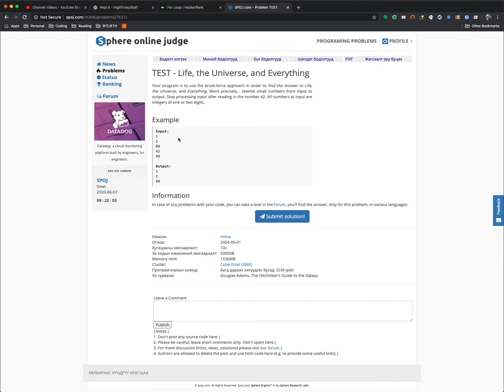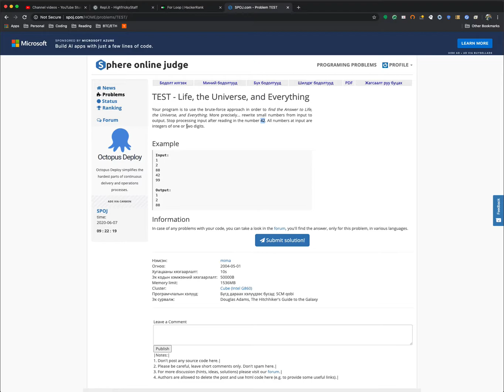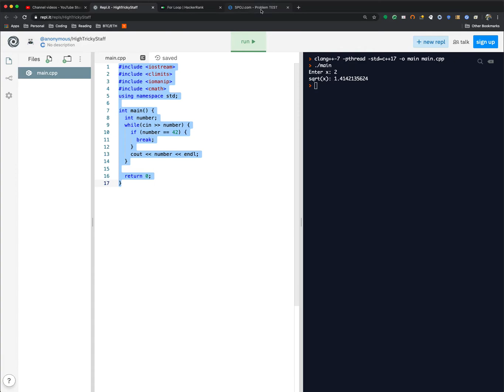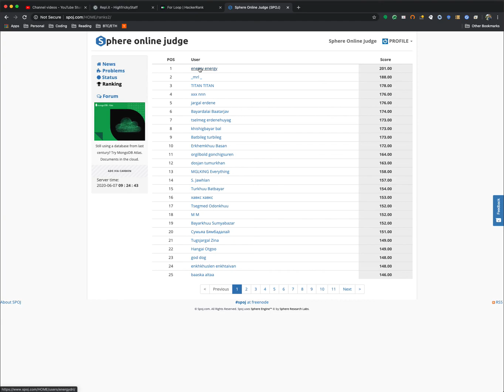Coding Kickstarter (Ep6): Practice, Spoj(TEST)